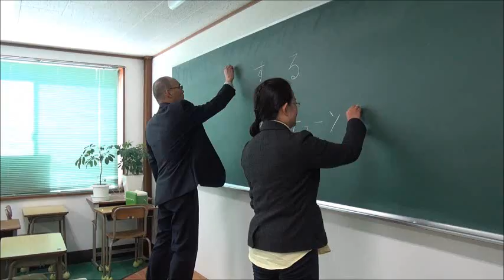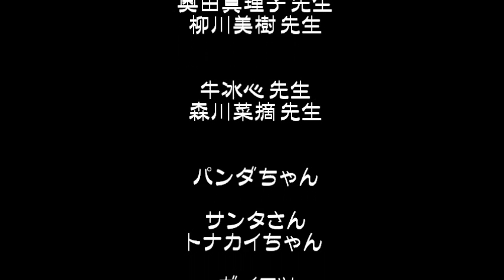memory of kanagawa keizai senmon gakko - group 2014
memory of kanagawa keizai senmon gakko group 2014  sagamihara hashimoto